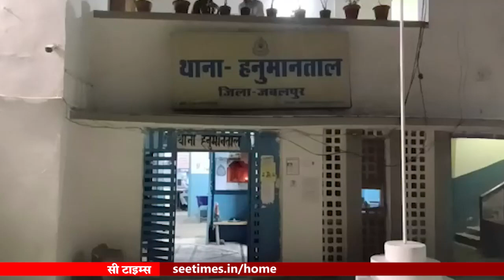जबलपुर : थाना हनुमान ताल के द्वारा 4 आरोपी गिरफ्तार , 4 मोबाईल रूपये जप्त